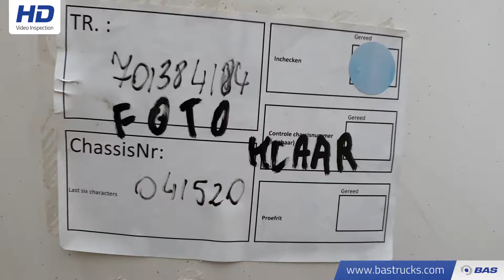70138414 Feldbinder KIP 40.3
Feldbinder KIP 40.3